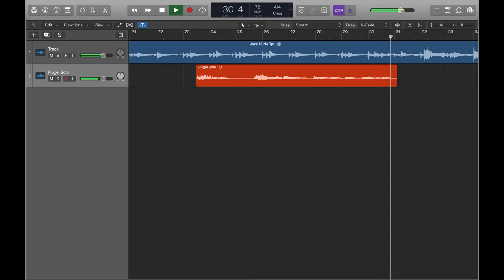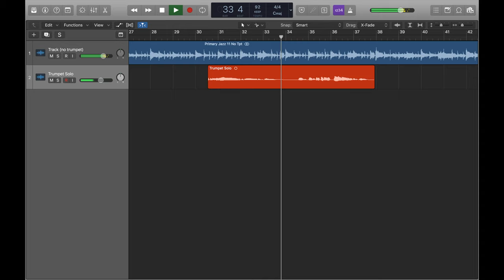Studio Solos feat. George Hogg | Trumpet | Flugel | Harmon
I was recently asked by Jeff Lardner and Mark Allaway of Gogo Tracks to record solos on a series of tracks in a wide range of styles. Some are quite short (8 bars or so) but I thought I’d make a compilation and share them on here anyway.

They were all recorded on a Neumann TLM170R through a Universal Audio API 212L preamp plug-in.